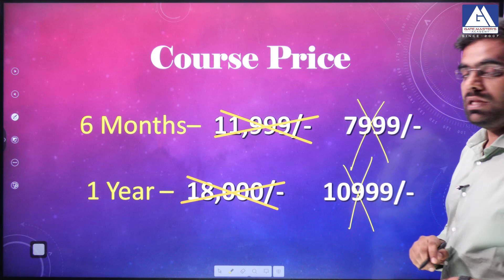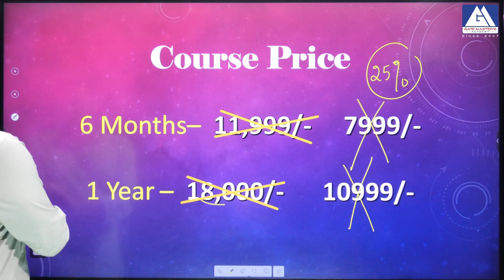CIVIL AEE/AE MEGA DISCOUNTS | GATE MASTERS ACADEMY | ONLINE & OFFLINE - 8919869870